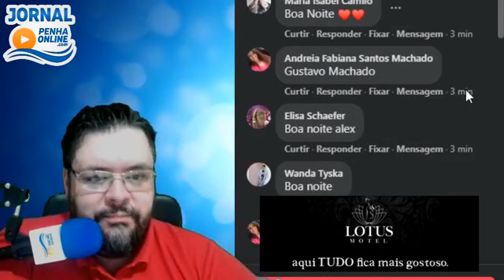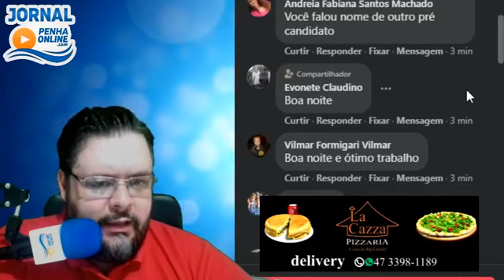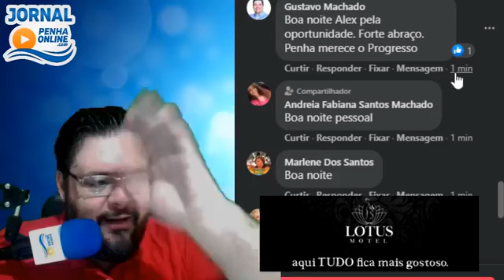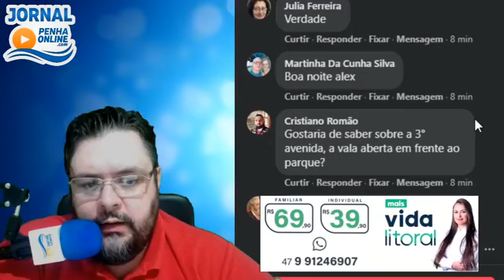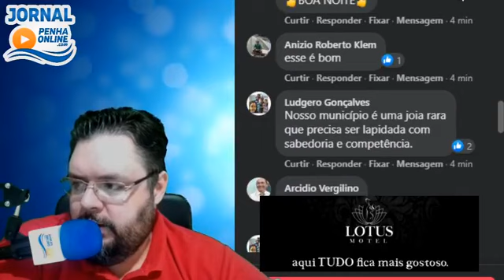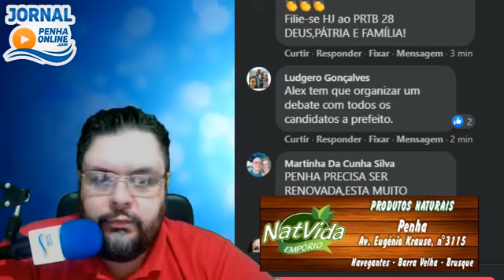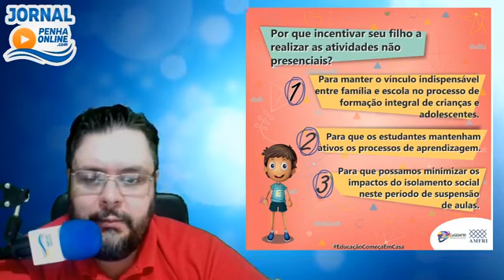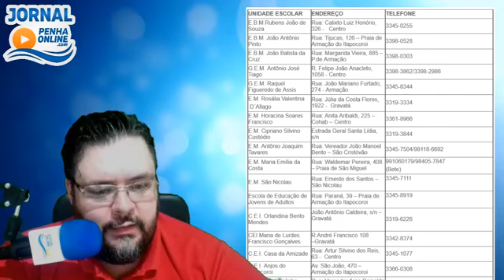Jornal Penha Online, 07/08/2020, sexta-feira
- Assalto a mão armada em plena luz do dia espanta moradores da região
- Bombeiros Voluntários fazem parto emergencial e trazem bebezinha ao mundo
- Entrevista com o pré-candidato a prefeito de Penha, Gustavo Machado
- Educação de Penha busca reunir pais de alunos em grupos de WhatsApp para melhor educação das crianças
- Balneário Piçarras: Trânsito na Rua 700 é liberado neste sábado
- Números da pandemia em Penha e região nesta sexta-feira